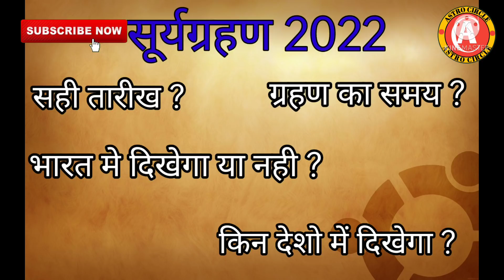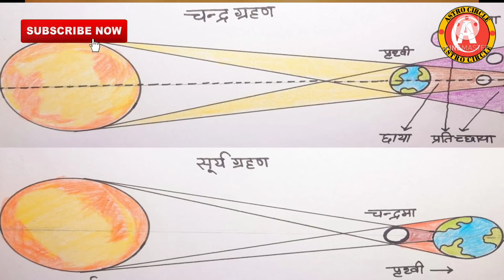सूर्यग्रहण 2022 | surya grahan 2022.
surya grahan 2022 | surya grahan 2022 in india date and time | surya grahan 2022 mein kab lagega | surya grahan 2022 in india date and time hindi | surya grahan 2022 ka | surya grahan 2022 mein kab hai |

grahan 2022

surya grahan kab hai 2022

grahan 2022 in india dte and time

grahan 2022 in india

grahan 2022 list

grahan 2022 dates

#2022 grahan

eclipse 2022

Astro circle